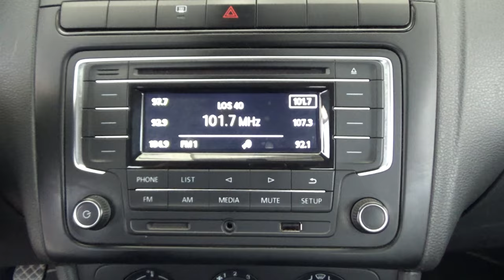Volkswagen / Vento / 2020 - 17731